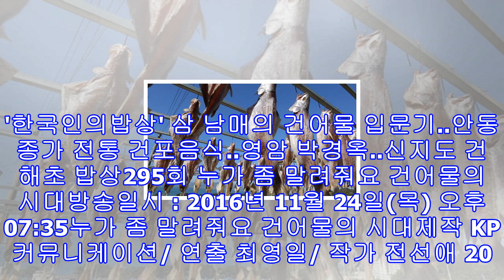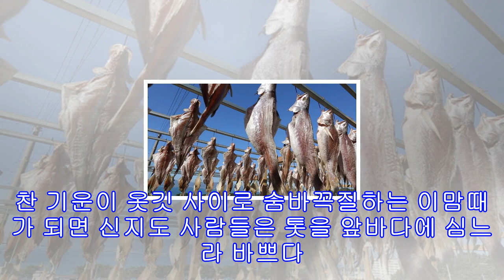'한국인의밥상' 삼 남매의 건어물 입문기..안동 종가 전통 건포음식..영암 박경옥..신지도 건해초 밥상